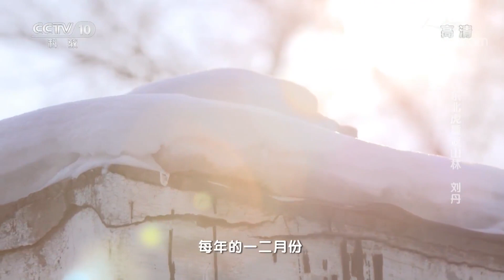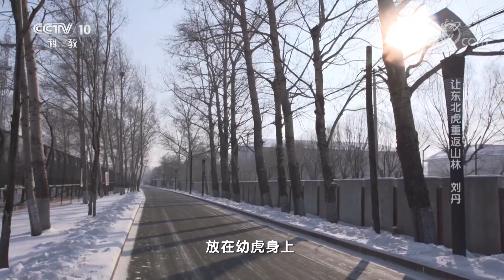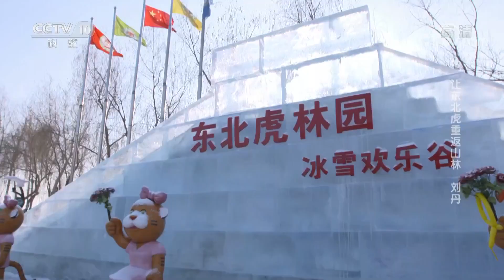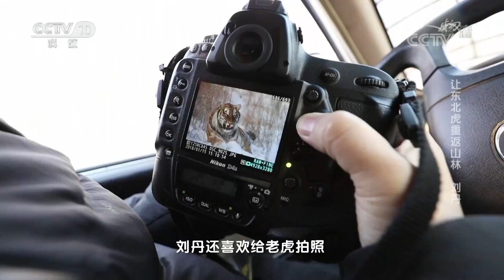《人物》 刘丹 让东北虎重返山林 为圈养老虎找回猛兽尊严 20181115 | CCTV科教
本期节目主要内容： 东北虎，又称西伯利亚虎，是世界濒危物种之一，多分布于俄罗斯远东、中国东北等地。受栖息地破坏、人类乱捕滥杀等因素影响，野生东北虎数量从上世纪开始锐减。刘丹是黑龙江东北虎林园的总工程师，负责着园区内东北虎的饲养、繁殖和野化训练等多方面管理工作。

《人物》栏目着力打造中国最高端人物视觉展现平台，它的核心定位是：人物——影响和改变时代进程。具体是：以最新视觉手段创新表现那些真正影响世界历史进程、引领当今社会发展、思考人类未来生存的人物。